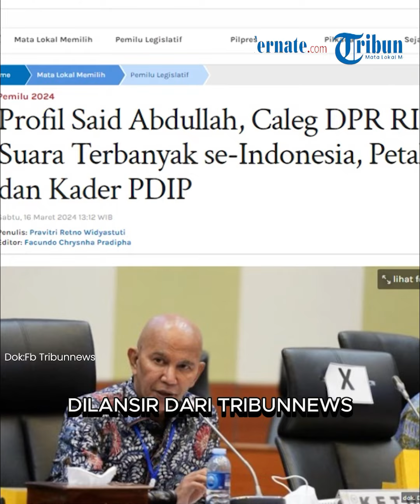Mengenal Sosok Said Abdullah, Caleg DPR RI Raih Suara Terbanyak se Indonesia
TRIBUN-VIDEO.COM - Petahana sekaligus calon legislatif DPR RI PDIP daerah pemilihan (dapil) Jawa Timur XI, Said Abdullah, meraih suara tertinggi secara nasional pada Pemilu Legislatif (Pileg) 2024.

Diketahui, dapil Jawa Jawa Timur XI meliputi Kabupaten Bangkalan, Kabupaten Pemakasan, Kabupaten Sampang, dan Kabupaten Sumenep.

Menurut data rekapitulasi Komisi Pemilihan Umum (KPU), Said telah meraup lebih dari setengah juta suara, tepatnya 528.815 suara.

Berdasarkan hitungan model KPU metode Sainte Lague Murni, Said lolos ke kursi Parlemen.

Perolehan itu menjadikan Said sebagai caleg DPR RI dengan suara terbanyak se-Indonesia.

Lalu, siapakah Sosok Said Abdullah?

TribunTernate.com
VP : Brigita